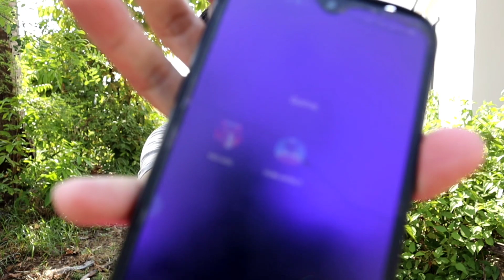BUKA PUASA DENGAN CHICKEN DINNER PUBG!!! KALAU AKU MAIN KALAH TERUS VOKEY 😱